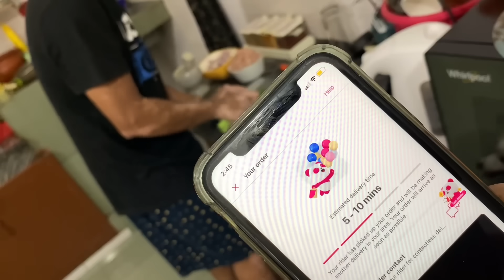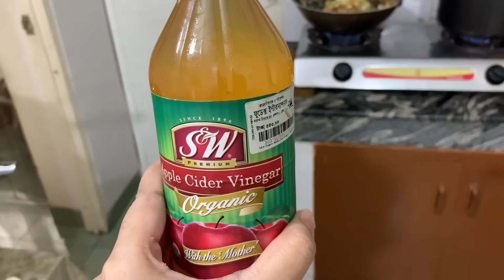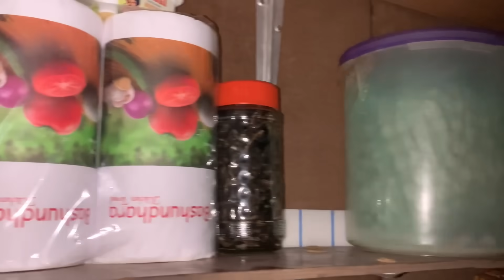🇵🇰🇧🇩 In-Laws Lunch Dawat ❤️ Grocery k chakar me sb late 😭 Aryan’s funny reacting on his videos 🤣